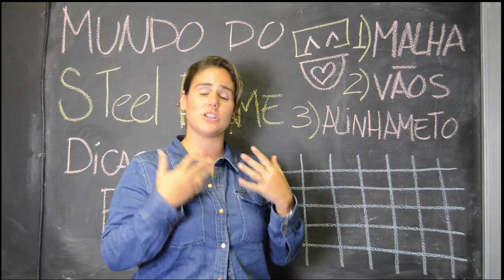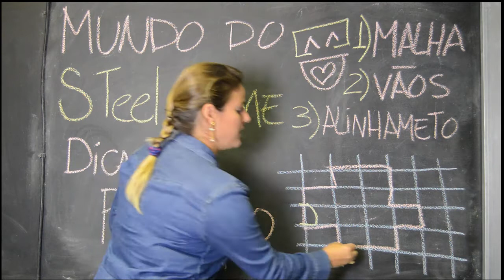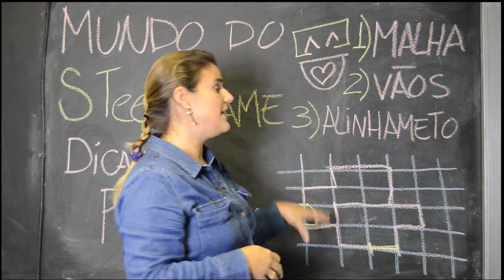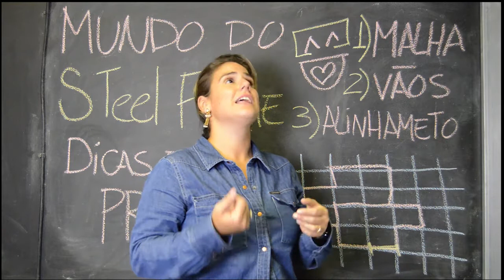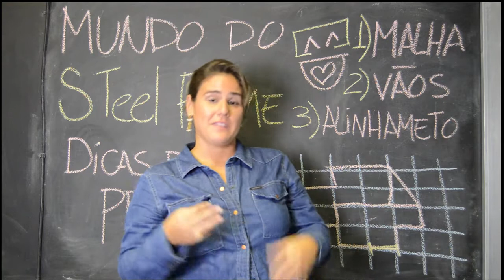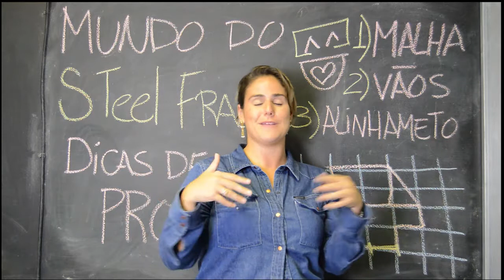Dicas fáceis para você começar a PROJETAR obras de Steel Frame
Dicas:

1. Trabalhe sempre com uma malha
2. Vãos
3. Alinhamento de aberturas na estrutura

Quer saber mais sobre cada uma? Então assista ao vídeo.